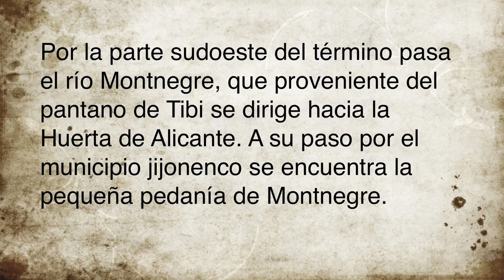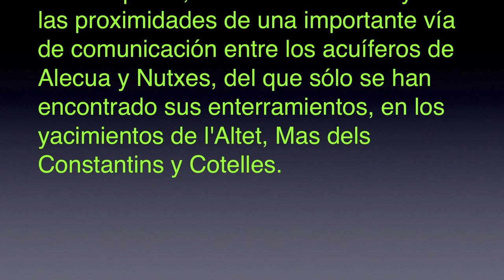IV JIJONA XIXONA siglo XX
FERNANDO ESPi
 Los primeros indicios de vida humana en el término municipal de Jijona se remontan a la Edad de Bronce (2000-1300 a. C.). La época ibérica marca la culminación de la ocupación del territorio en la Edad Antigua. En esta época el nombre actual de la ciudad empieza a tomar forma, ya que parece ser era conocida como "Uxonig" (Valle del hierro).

Fuentes de información.- Wikipedia.-